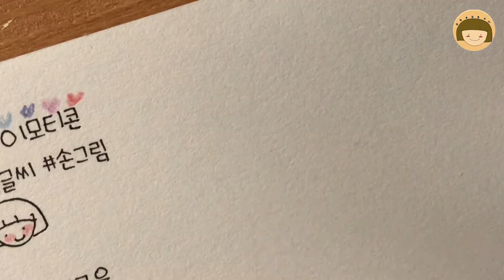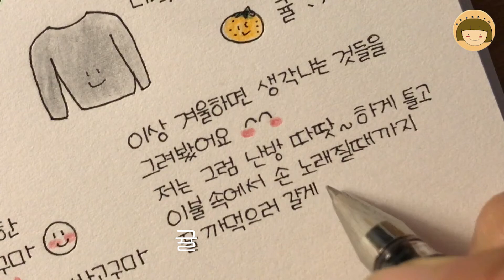겨울하면 생각나는 것들 12가지/겨울 다꾸 이모티콘/ 글씨 쓰는 영상 [ddoddan]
글씨 쓰는 또딴입니다 :)
오늘은 겨울하면 생각 나는 것 12가지를 그려볼게요.
손그림 손글씨 영상 보시고
오늘 하루도 마무리 잘하세요~^^
감사합니다:)

--겨울 다꾸 이모티콘--
1.호빵
2.눈사람
3.목도리
4.장갑
5.가랜드/연말파티
6.크리스마스트리
7.군고구마
8.핫초코
9.귀마개
10.붕어빵
11.내복
12.귤

-펜정보-
유니볼 시그노 0.28mm(검정)
파버카스텔 색연필(24색)

-노트정보-
모닝글로리 - 비움 SP드로잉북(20절/상철)